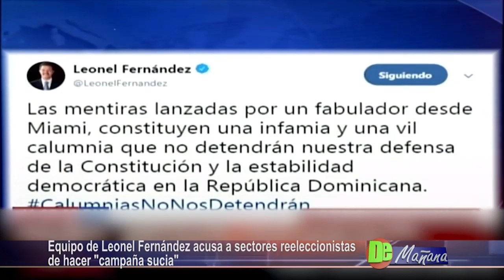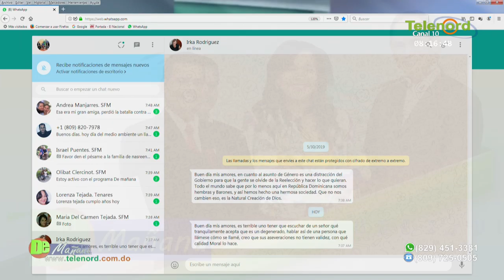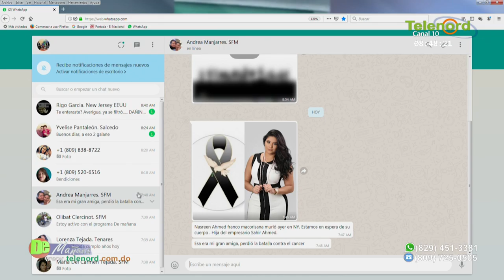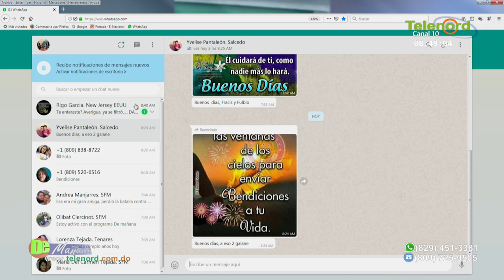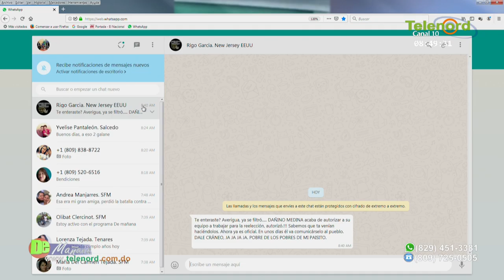De Mañana 05 06 2019